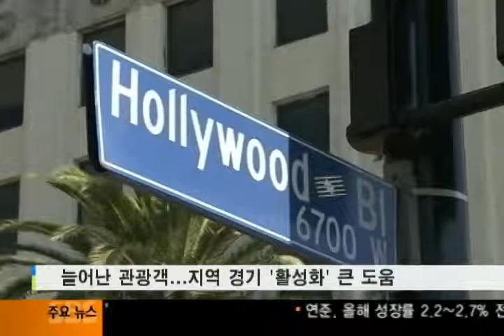012512 LA 관광객 사상최다 기록.mpg